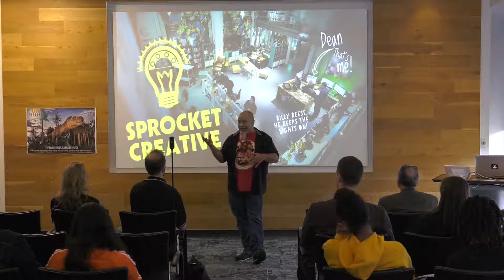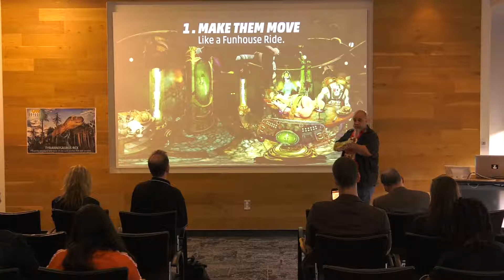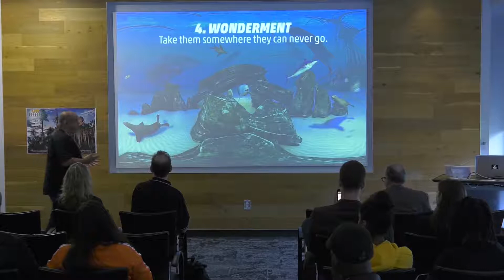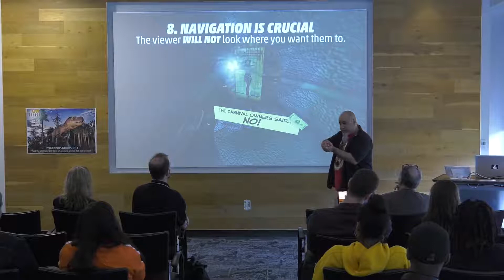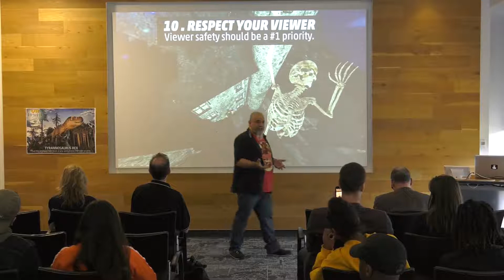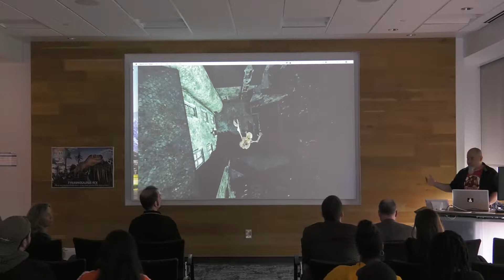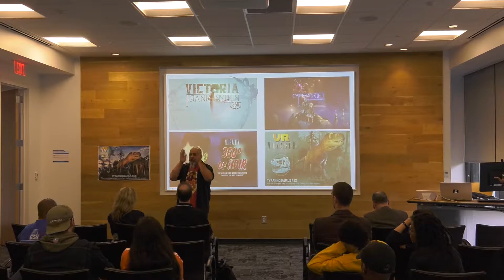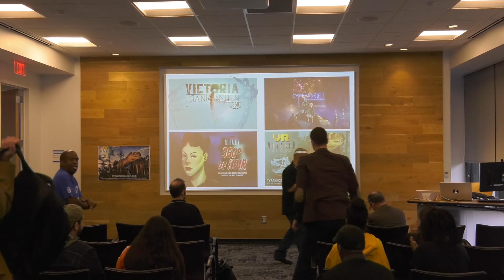CMII Lecture Series Presents Dean Velez Full